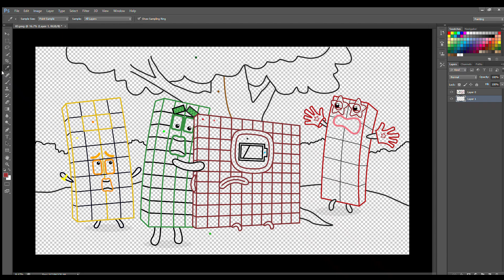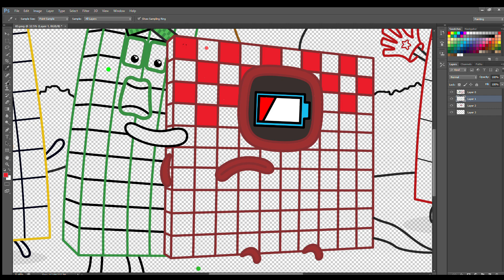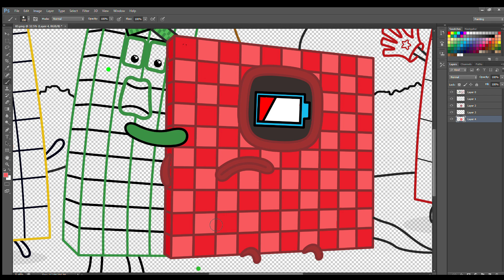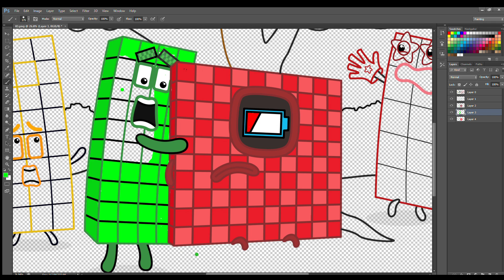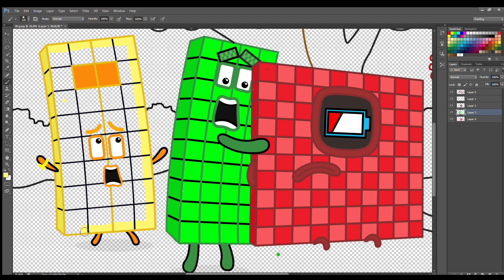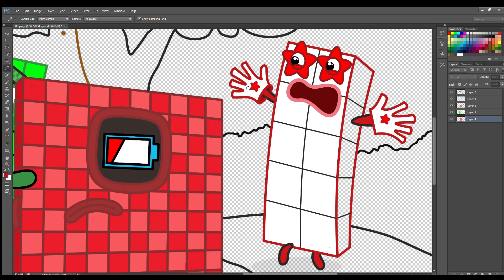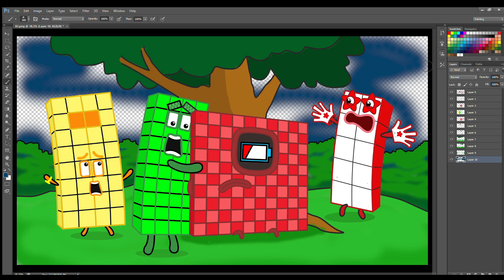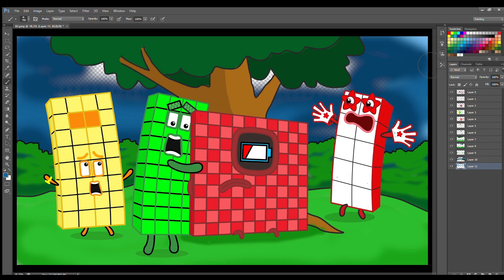Oh My God!! Numberblocks 100 Low Battery - Numberblocks fanmade coloring story